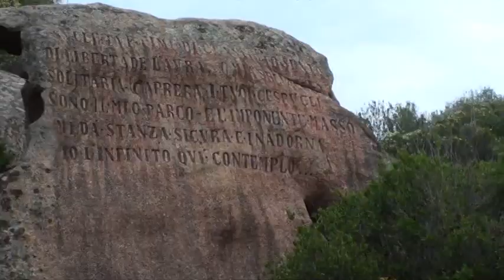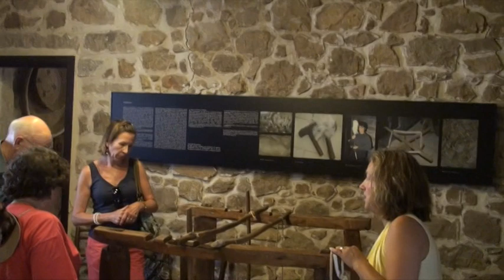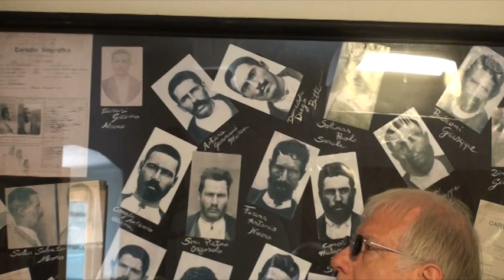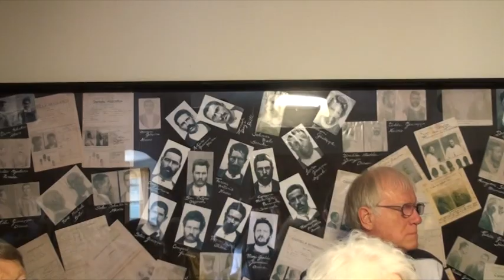2015 Corsica & Sardinia Part 3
Tour of these islands by Margaret & Peter Cooley